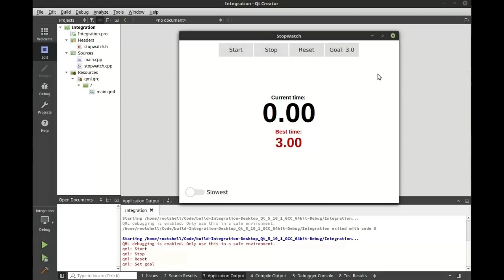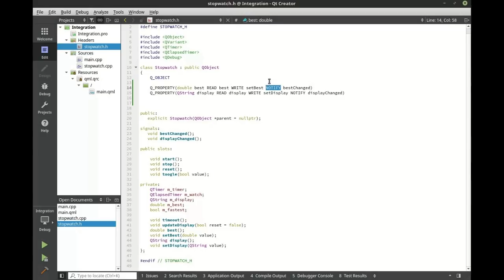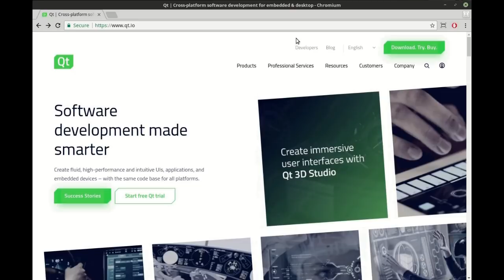QML - Integration with C++ {tutorial}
Learn how to integrate control logic implemented in C++ with a QML interface.

Declarative UI design with QML
Declarative user interfaces define the look and feel and separate the UI layer from the business logic. Using Qt’s declarative QML language it is simple to define your UI with less code. In other words, it is fast, easy and allows the front-end developer to focus on creating great user experiences while simultaneously allowing the back-end developers to focus on core functionality.

Need help? Reach out to our support team or our community